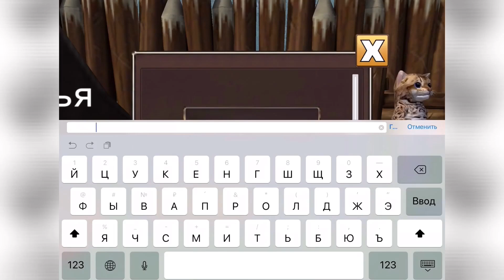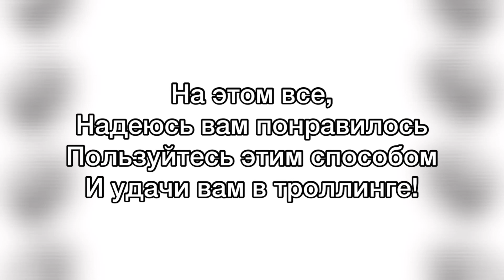СПОСОБ ТРОЛЛИНГА ИГРОКОВ В СИМУЛЯТОР КОТА ЖИЗНЬ ЖИВОТНЫХ | CAT SIMULATOR ANIMAL LIFE TROLL!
Это удобный способ троллинга
Вот попунктно:
1-выбери скин и сними аксессуары
2-Иди на боевой сервер
3-притаись в траве и жди
4-дождавшись АТАКУЙ!
Вот и весь способ понасмехаться над игроками)

вероятно я сниму вторую часть видео если придумаю ещё способы